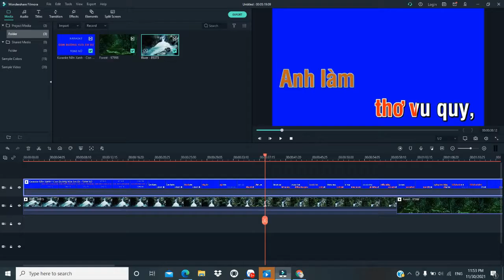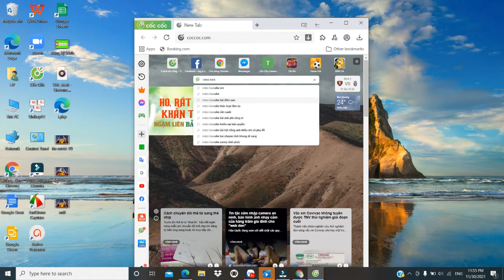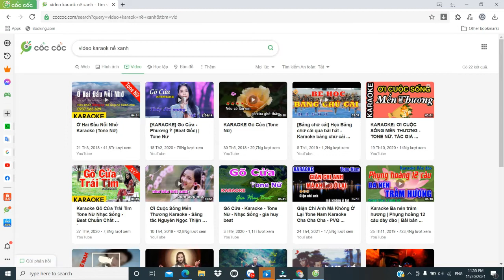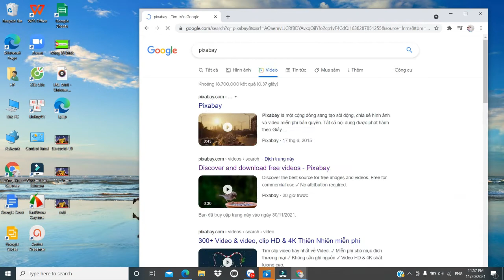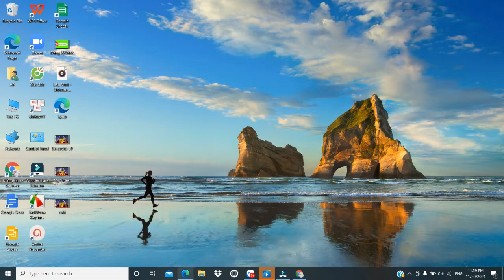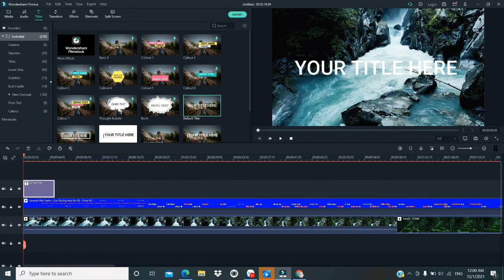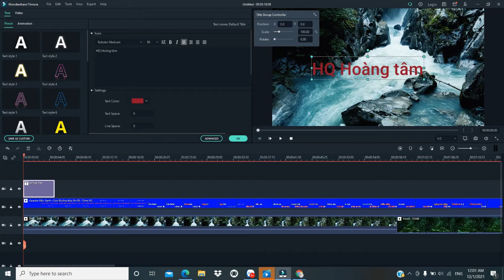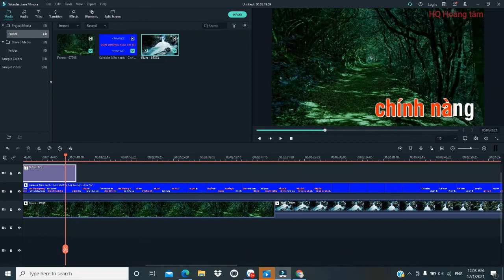Cách làm video karaoke đơn giãn cực kỳ dễ |HQ Hoàng Tâm#22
Các bạn muốn hát karaoke trên chính video của mình tự làm thì chắc chắn sẽ khác  với video của người ta làm sẵn rất nhiều, và sẽ vui hơn khi các bạn của bạn cùng hát chung với ban,
thì video này mình sẽ hướng dẫn các bạn cách làm video để hát karaoke trong cuộc vui nào đó của bạn nhé
Nếu xem video thấy hay thì cho mình 1like 1đăng ký kênh nhé để theo dõi các video mới của mình nhé các bạn,